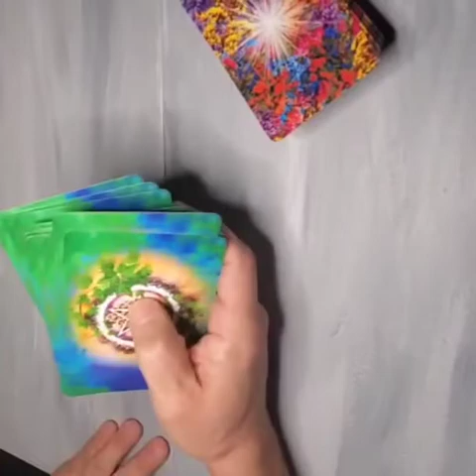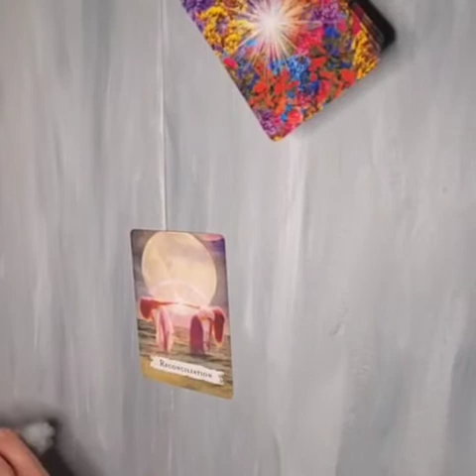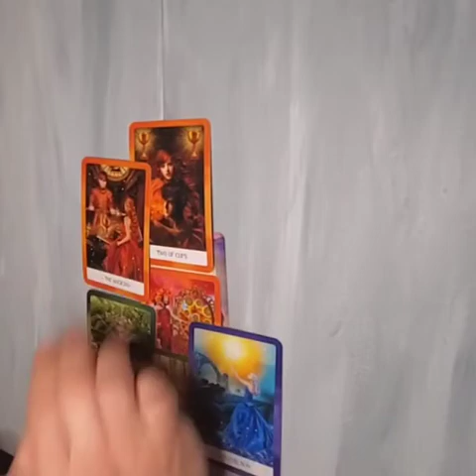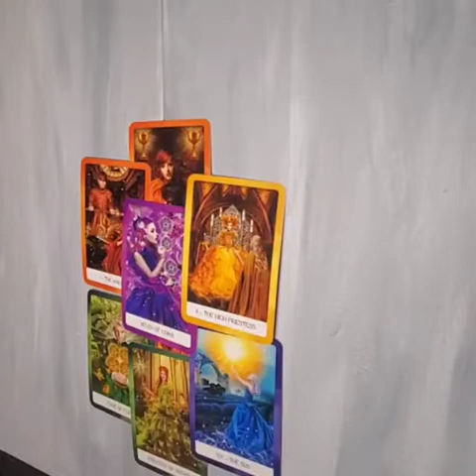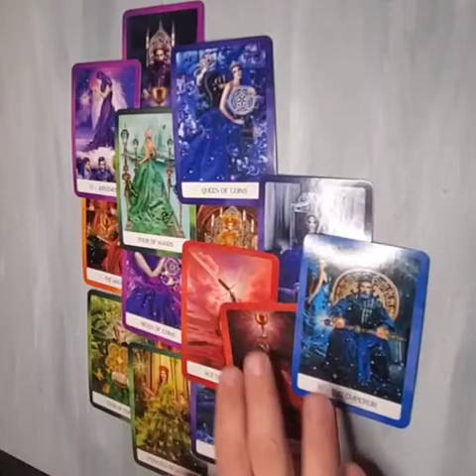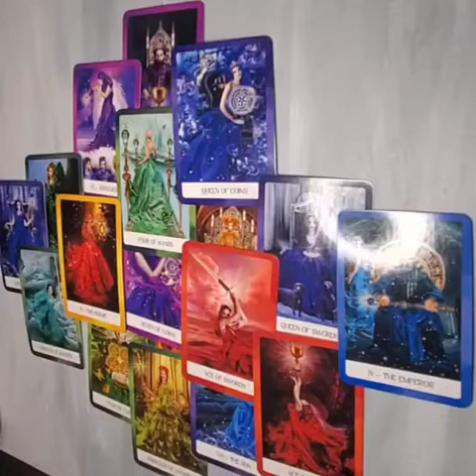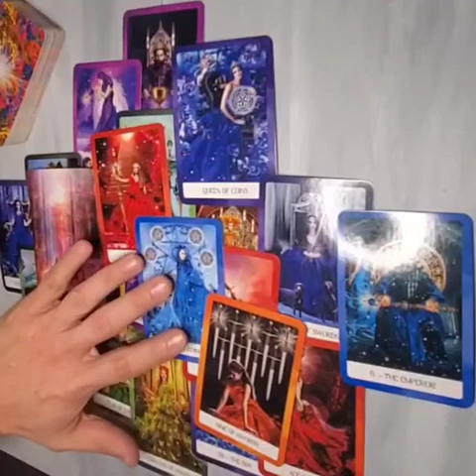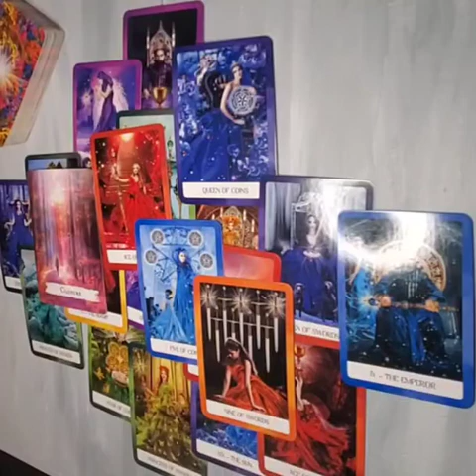Aquarius - Mar 28 - April 4 2022 - ------Reconciliation!!😮🥰